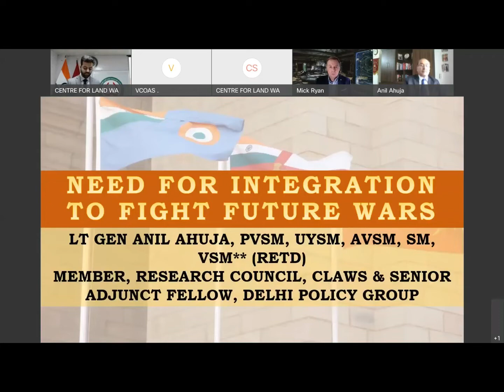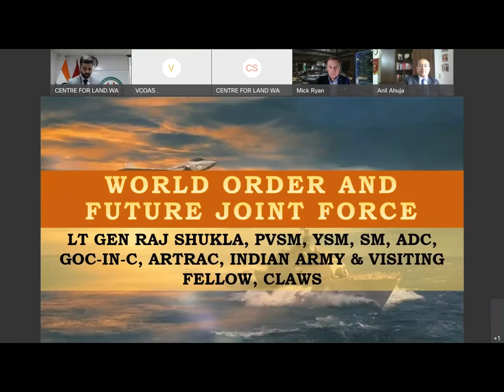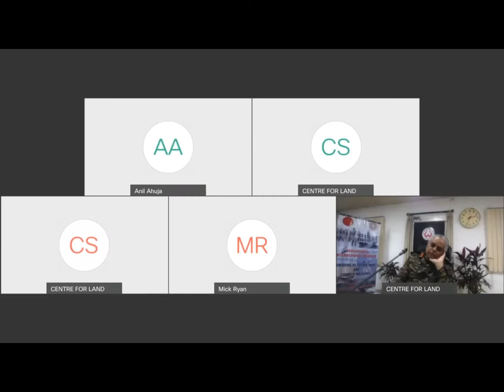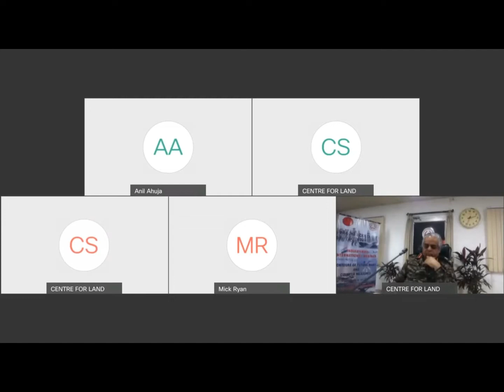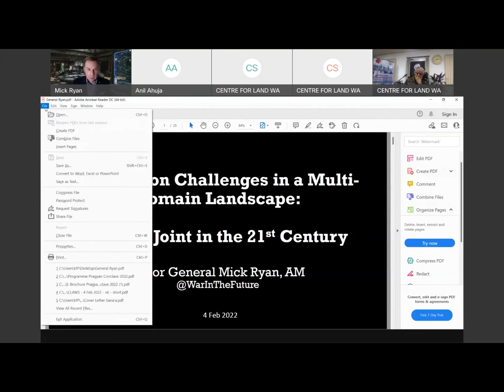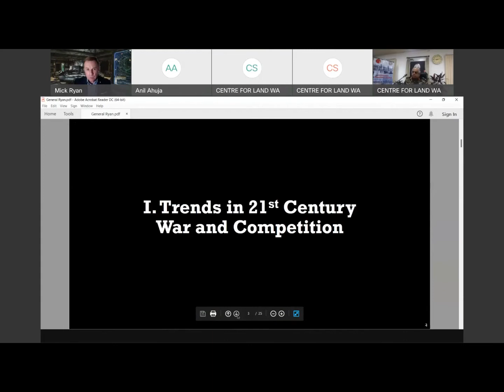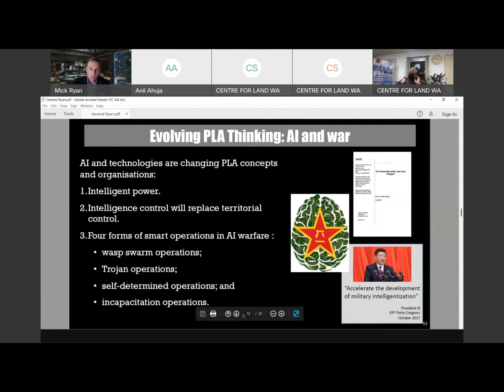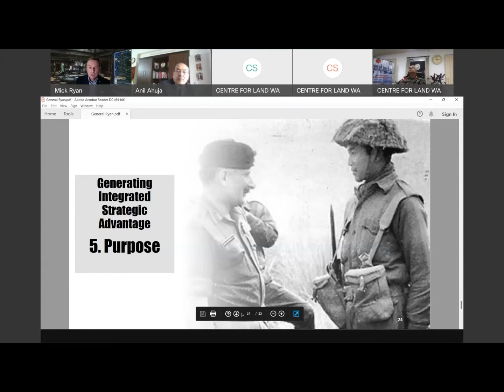Session 5: Integration in a Multi-Domain Landscape of Pragyan Conclave 2022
The Session contains the following:

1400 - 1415h: Special Address - Lt Gen Manoj Pande, PVSM,
AVSM, VSM, The Vice Chief of Army Staff (VCOAS)

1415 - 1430h: Need for Integration to Fight Future Wars - Lt Gen Anil Ahuja, PVSM, UYSM, AVSM, SM, VSM** (Retd) Chair cum Panelist

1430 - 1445h: Integration Challenges in a Multi-Domain Landscape - Maj Gen Mick Ryan, AM, Former Commandant, Australian Defence College

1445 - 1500h World Order and Future Joint Force - Lt Gen Raj Shukla, PVSM, YSM, SM, ADC, GOC-in-C, ARTRAC